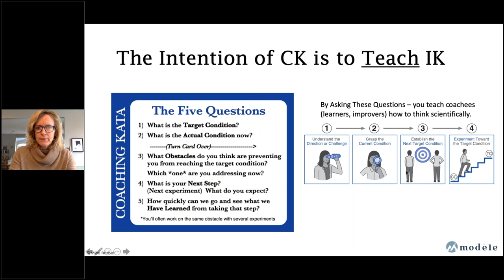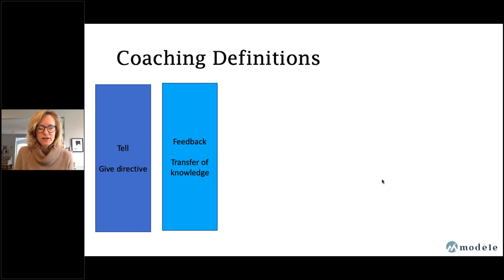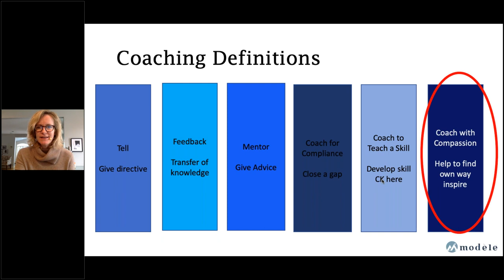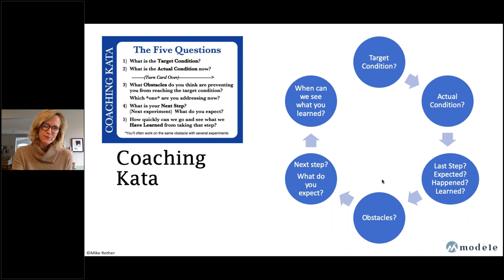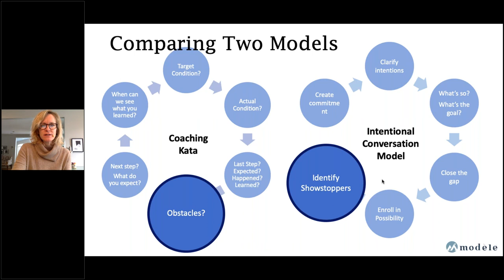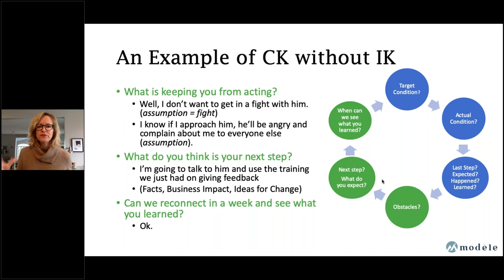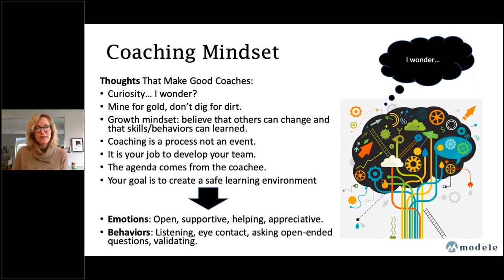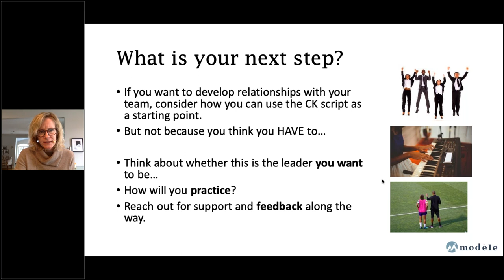How to Improve Relationships and Empower Your Team Using the Coaching Kata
Experienced Kata Coach Dorsey Sherman shares her experience with the Coaching Kata. Join Dorsey and your peers at the annual Kata Summit (KataCon) February 20-21, 2020 in Austin, TX!